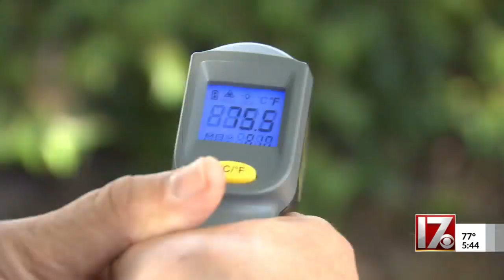Millions of cicadas set to emerge after 17 years